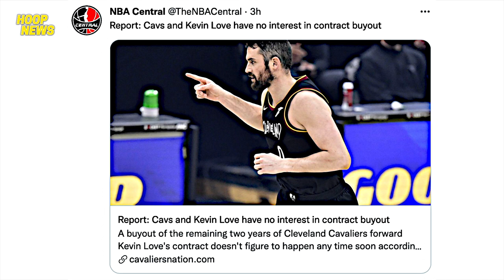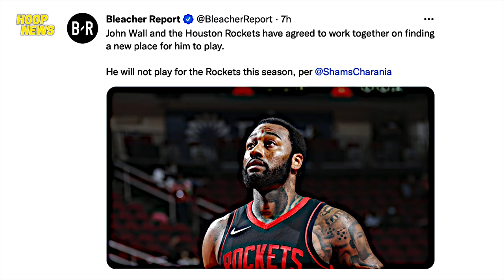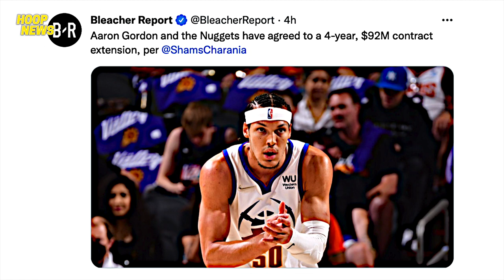Lakers Update Kay Kevin Love! Wall Ite-Trade Na Ng Rockets! Gordon Na-Isahan Ang Team Ng Nuggets!